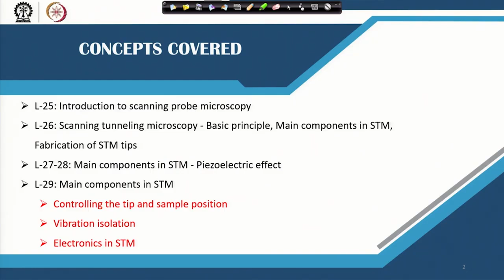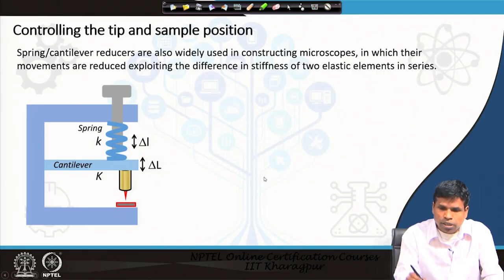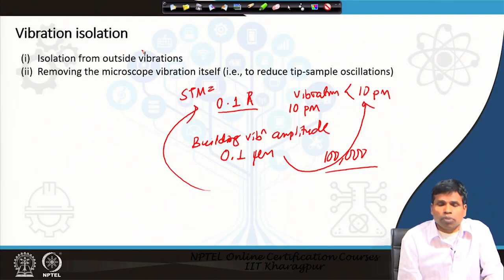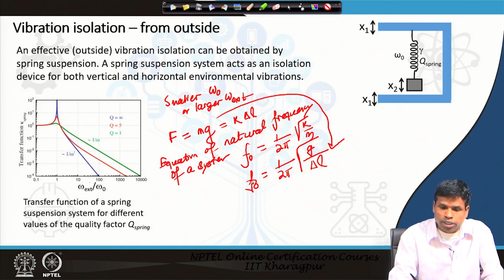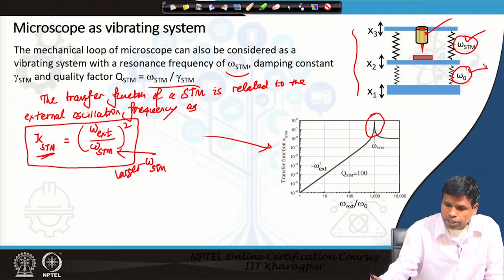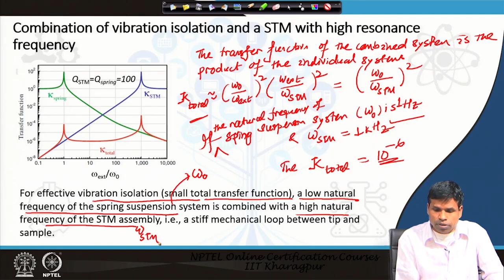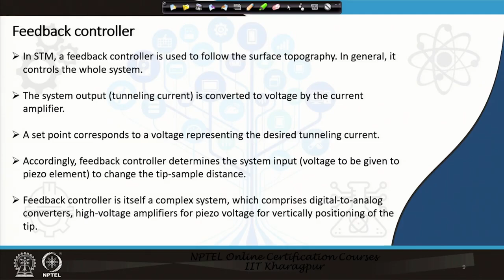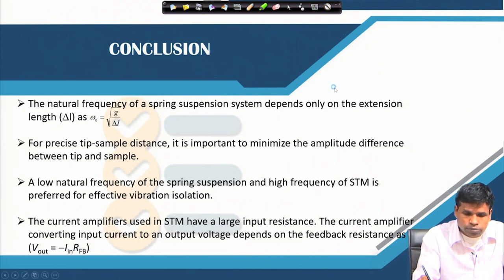Main Components of STM (Contd.)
Course Name : Scanning Electron / Ion / Probe Microscopy in Materials Characterization ( SPMC)